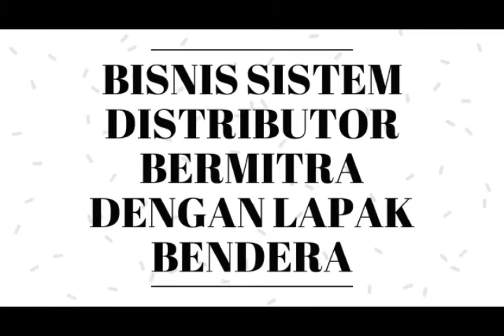Bisnis Menguntungkan Di Banda Aceh | Minimal Omzet 100JT